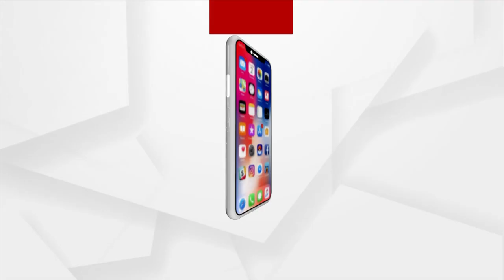ରାଜମହଲ,ସହିଦନଗର ପାର୍କିଂ ଫି ମହଙ୍ଗା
ଭୁବେନଶ୍ବର ସାର୍ଟ ସିଟି ହେଉଛି ସତ କିନ୍ତୁ ଏବେ ପାର୍କଂ ଫି ଲୋକଙ୍କୁ ପକେଟକୁ ମାଡ କରିବାକୁ ନୂଆ ନିୟମ ଆଣିଛି। ଯେଉଁଥିରେ କେବଳ ସାଧାରଣ ଲୋକେ ହଇରାଣ ହେବେ। ଇଏ କେଉଁଭଳି ନିୟମ କାହିଁକି ଏପରି ନିଷ୍ପତ୍ତି ନିଆଯାଇଛି କିଛି ବୁଝା ପଡ଼ୁନି।